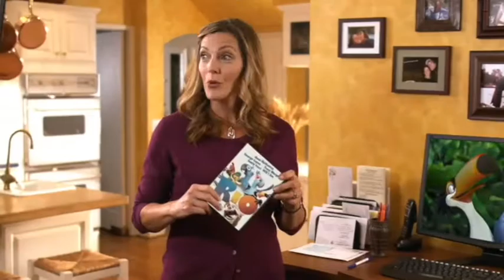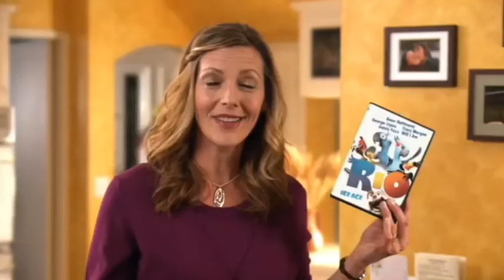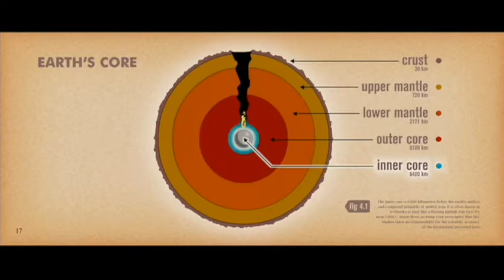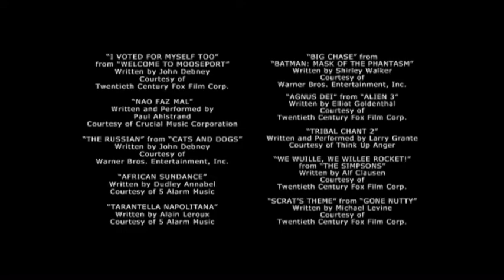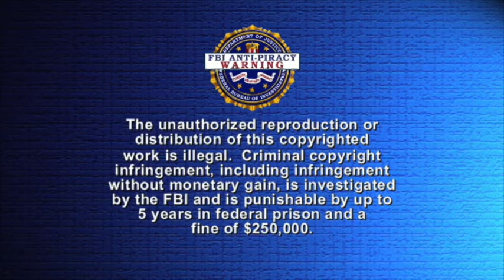Opening to Rio 2011 DVD